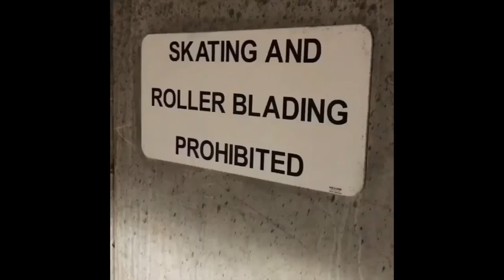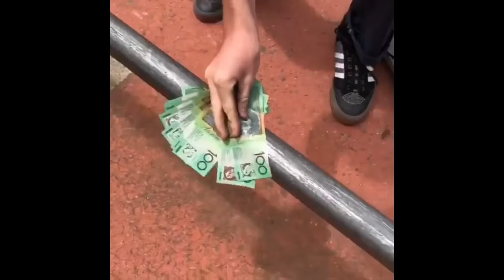Jack Dauth Instagram #2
My personal Instagram account : @bigscooters

Jack Dauth has had a big impact on scootering, especially on the style of dress and the way instaclips are made. He's one of those who made street riding famous.

His current instagram account (when I posted this video) : @jack_dauth

The goal of this channel is to show you that the setup has a very important impact on style.

When you watch these videos, you can see that the more a rider has a scooter that fits his size, the better his posture, making his riding much smoother and more pleasant to watch.

This channel can also serve as a data base, allowing you to rewatch deleted clips from your favorite riders. All videos are compilations of instaclips, stories  or TikToks that are arranged in chronological order and with normalized audio (except for the long videos).

If you want to better understand the link between set up, posture, style, scootering image and want to know how to have a scooter that fits your body type perfectly, check out my @bigscooters Instagram account and the Guides I made on it